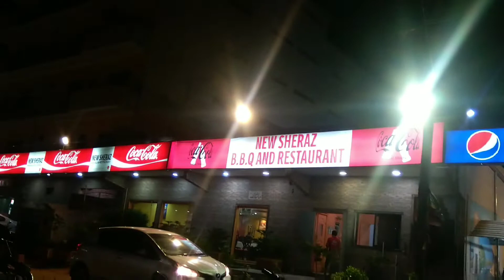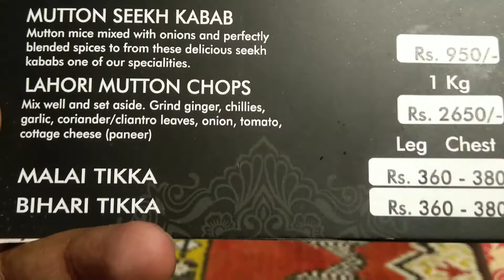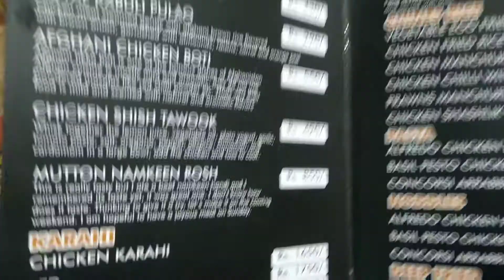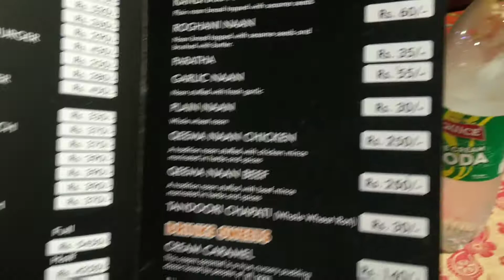EXPLORING THE FLAVORS OF KARACHI: NEW SHEERAZ BBQ AND RESTAURANTS AT GULSHAN E HADEED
Are you looking for a scrumptious BBQ experience in Karachi? Look no further than New Sheeraz BBQ and Restaurants! Our restaurant, located in Gulshan-e-Hadeed Karachi, offers a wide range of BBQ and food options that are sure to tantalize your taste buds. In this video, we’ll give you an inside look at our restaurant and all the delicious dishes we have to offer.

At New Sheeraz BBQ and Restaurants, we pride ourselves on using only the freshest and highest quality ingredients in all of our dishes. Whether you’re a meat lover or a vegetarian, we have something for everyone. Our menu features a variety of BBQ options including beef boti, chicken tikka, and seekh kebab. We also offer a selection of traditional Pakistani dishes such as biryani, nihari, and karahi.

But it’s not just our food that sets us apart from the competition. Our restaurant provides a warm and inviting atmosphere that is perfect for families, friends, and colleagues. Whether you’re celebrating a special occasion or just looking for a delicious meal, we’ve got you covered. Our friendly and attentive staff will make sure you have a memorable dining experience.

One of the things that our customers love about New Sheeraz BBQ and Restaurants is our commitment to quality. We take pride in every dish we serve, and we’re always looking for ways to improve our menu and service. That’s why we use only the freshest ingredients and cook all of our dishes to order. This ensures that every bite is packed with flavor and that our customers leave our restaurant satisfied and happy.

We also offer a range of catering services for events and parties. Whether you’re planning a corporate event or a wedding reception, our team can provide delicious food that will impress your guests. Our catering services are flexible and customizable, so you can create a menu that fits your specific needs and budget.

At New Sheeraz BBQ and Restaurants, we’re committed to providing our customers with an exceptional dining experience. That’s why we offer a range of promotions and discounts throughout the year. Whether you’re a regular customer or a first-time visitor, we want to make sure that you feel appreciated and valued.

So if you’re looking for a delicious BBQ and food restaurant in Karachi, come visit us at New Sheeraz BBQ and Restaurants in Gulshan-e-Hadeed. We promise you won’t be disappointed!